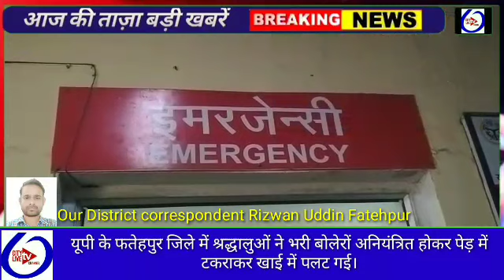यूपी के फतेहपुर जिले में श्रद्धालुओं ने भरी बोलेरों अनियंत्रित होकर पेड़ में टकराकर खाई में पलट गई।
यूपी के फतेहपुर जिले में श्रद्धालुओं ने भरी बोलेरों अनियंत्रित होकर पेड़ में टकराकर खाई में पलट गई। चीख पुकार सुनकर मौके पर पहुंचे ग्रामीणों ने कड़ी मशक्कत के बाद श्रद्धालुओं को बोलेरो से निकाला और 108 एंबुलेंस की मदद से सभी घायलों को इलाज के लिए जिला अस्पताल भेजवाया।